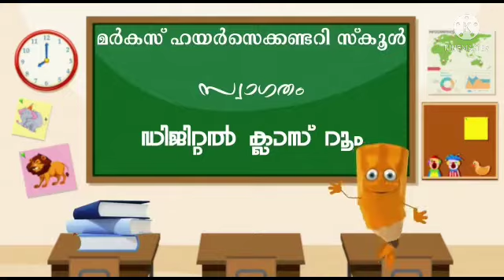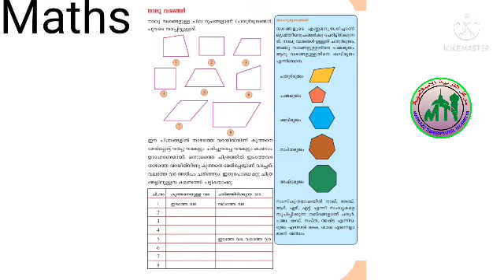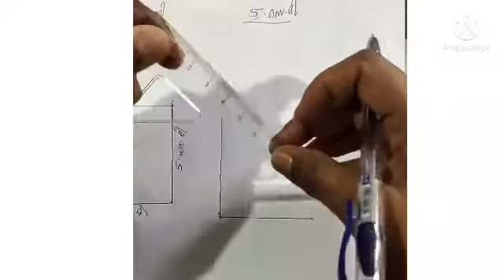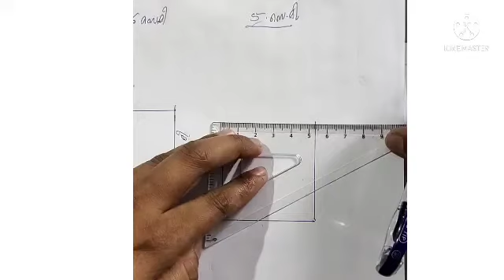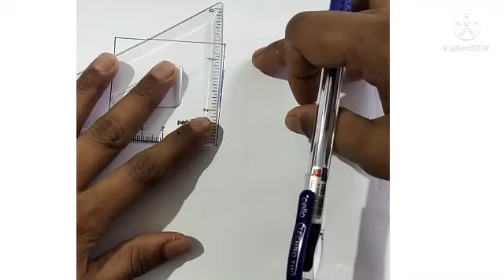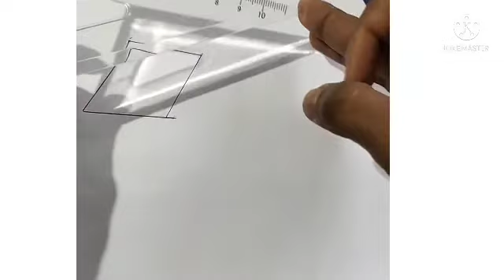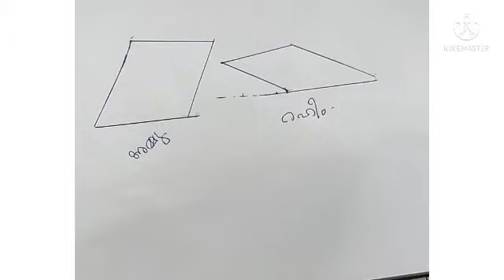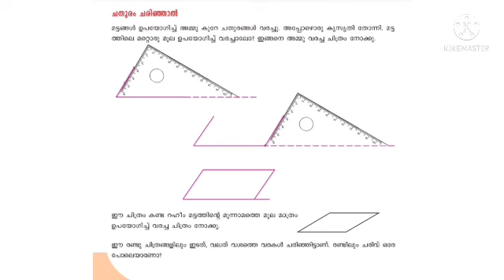Vstd/Maths/Part 13/(03-08-2021)/Markaz higher secondary school/Malayalam medium